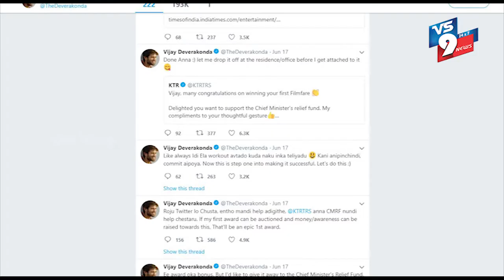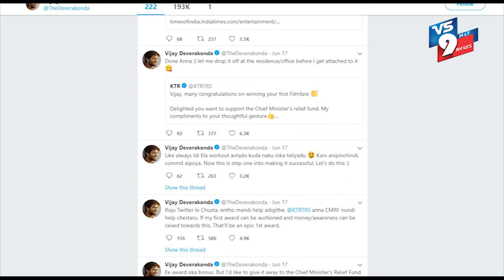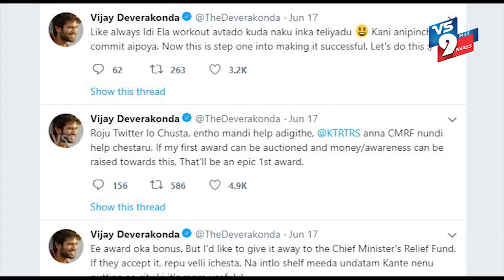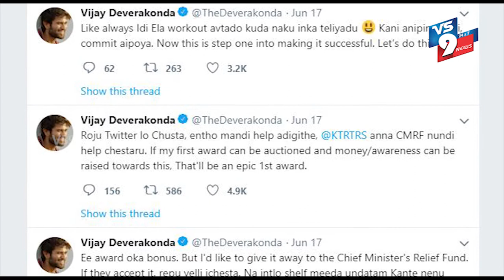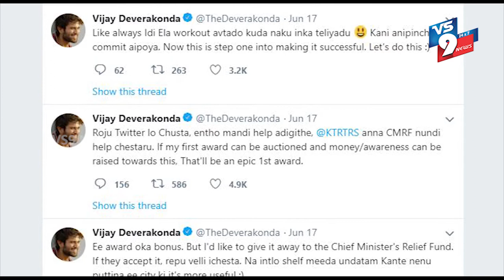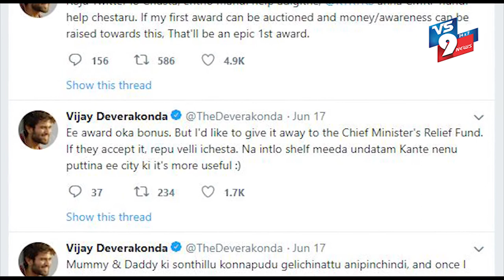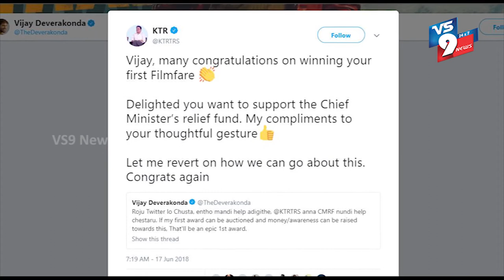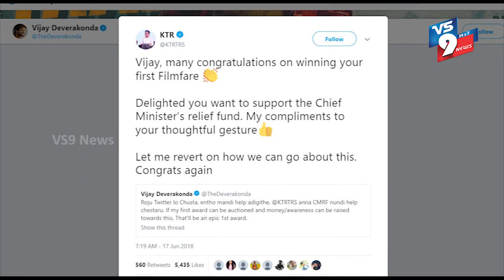Vijay Devarakonda To Auction Filmfare Award || VS9 NEWS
Watch Here, Vijay Devarakonda To Auction Filmfare Award || VS9 NEWS